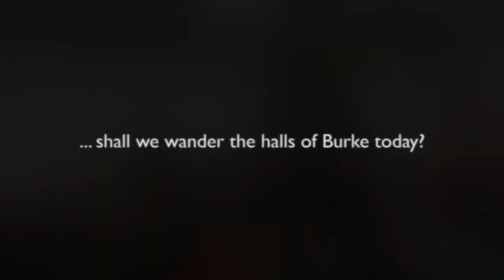Wander the Halls | Edmund Burke School | Oct 2019